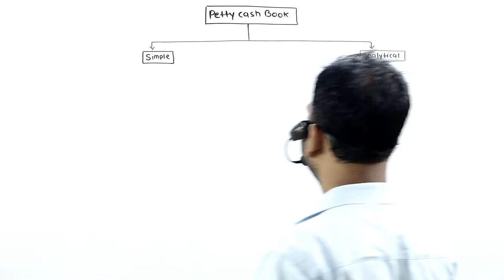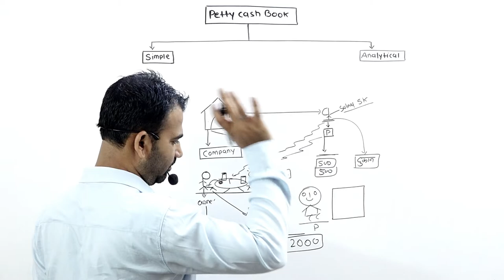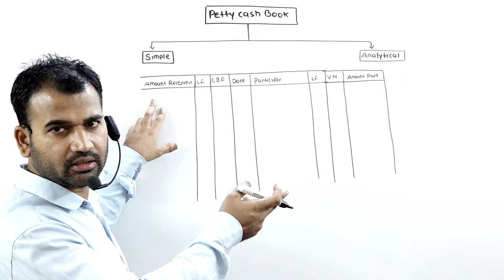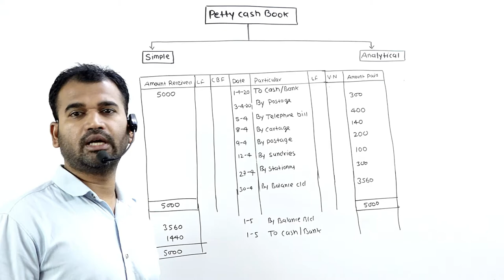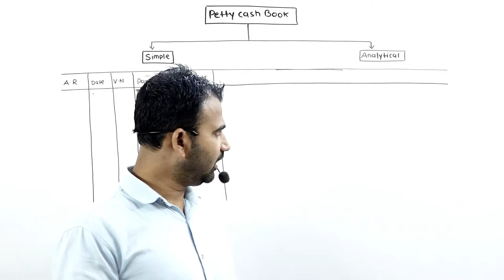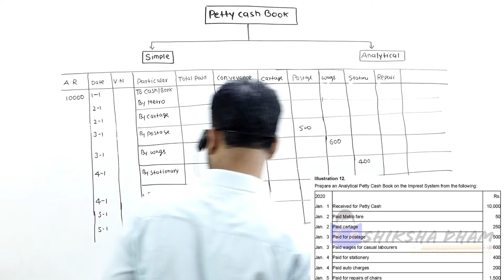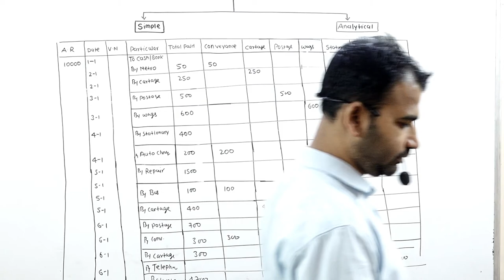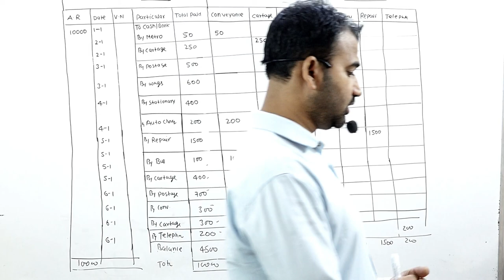cash book petty cash book 11th class